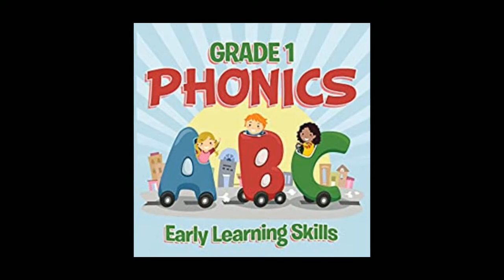बच्चों को English Book Reading करना कैसे सिखाए? How to teach phonics to kids?Book Reading for kids.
In This video we will know about the very easy and Effective method to teach phonics which helps to Book Reading for kids.।।